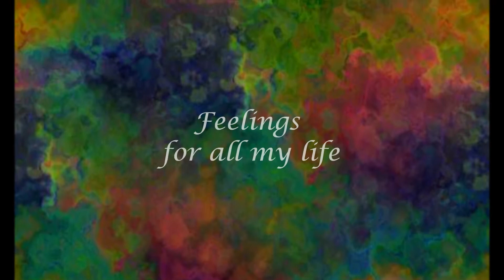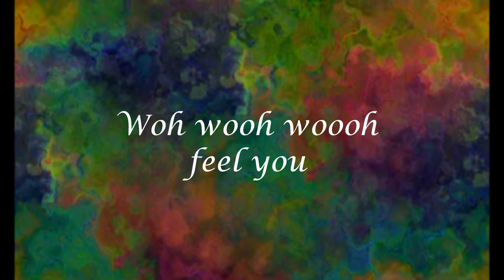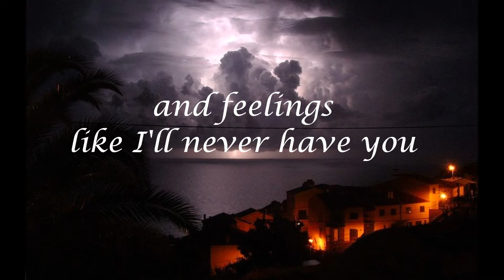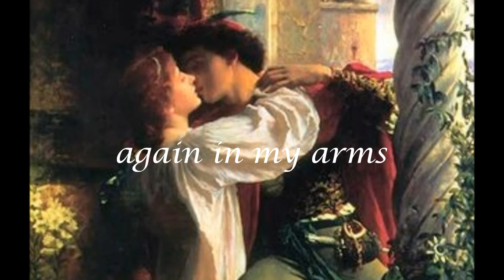Morris Albert - Feelings (with Lyrics)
Feelings

Feelings, nothing more than feelings,
Trying to forget my feelings of love.
Teardrops rolling down on my face,

Feelings, for all my life I'll feel it.
I wish I've never met you, girl.
You'll never come again.

Feelings
Woh wooh woooh feelings,
Woh wooh woooh feel you
again in my arms.

Feelings, feelings like I've never lost you
and feelings like I've never have you again in my heart.
I wish I've never met you, girl; you'll never come again.

and feelings like I've never have you again in my life.

Feelings
Feelings
Woh wooh woooh
feelings,
Woh wooh woooh
feelings again in my arms.
Feelings